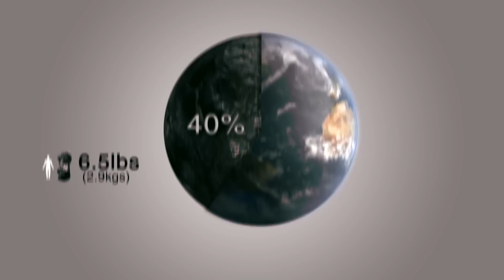Can You See the Fire? -- Extreme Science #2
Special thanks to PopSci for giving me permission to put these on my channel.

***CREDITS***

Written, directed, hosted and edited by Jake Roper

Cinematography and VFX by Eric Langlay

Produced by Tim Willison

Sound Design by Jay Pellizzi

Special thanks to Cliff Ransom, PopSci and Toyota.

*I was not paid to put these on Vsauce3. I just was proud of them and wanted to share*

***VSAUCE LINKS***